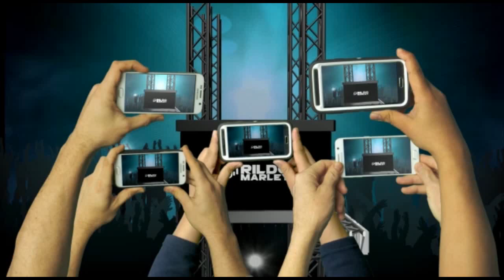REPERTÓRIO AGOSTO 2020 - CD FARRA DA MARCINHA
COMENTE
COMPARTILHEM

                    |CANAIS PARCEIROS|